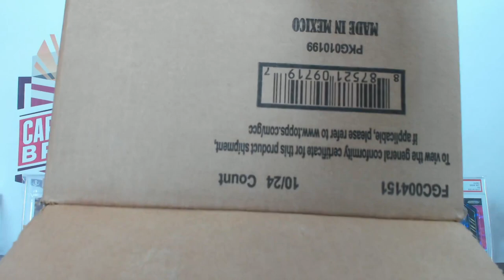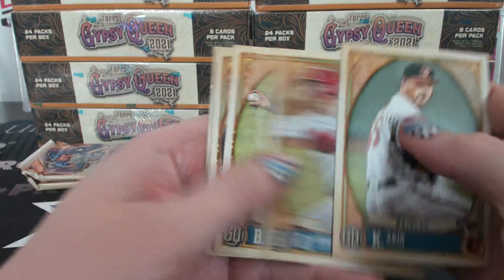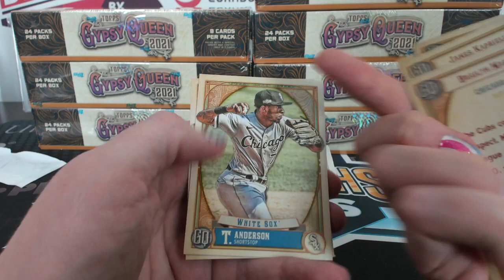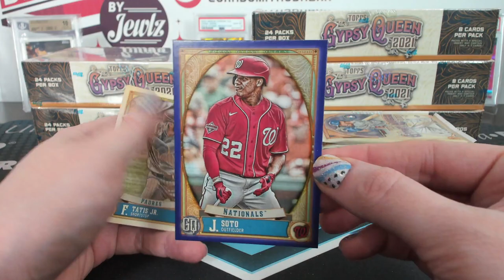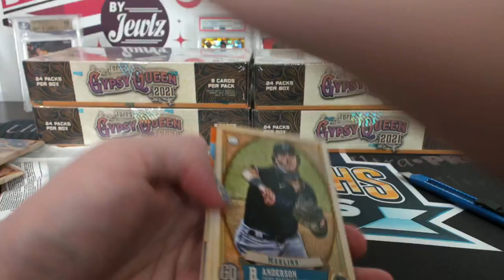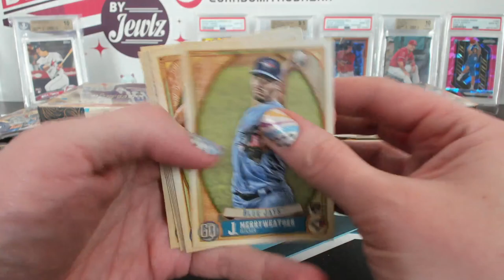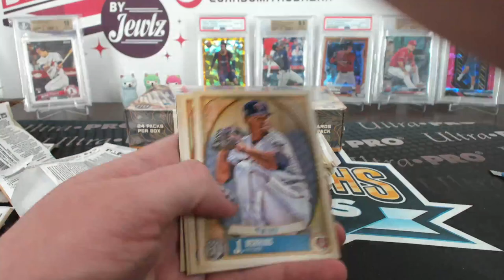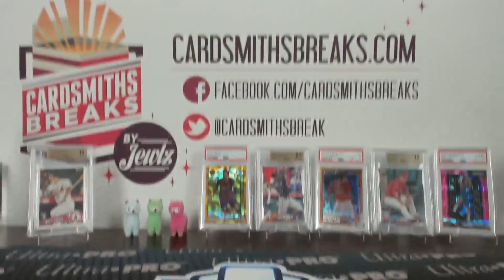2021 Topps Gypsy Queen Baseball Case Break #6